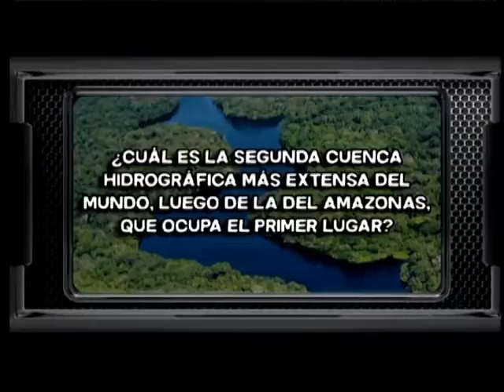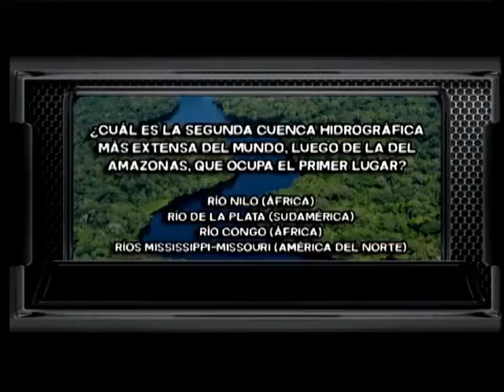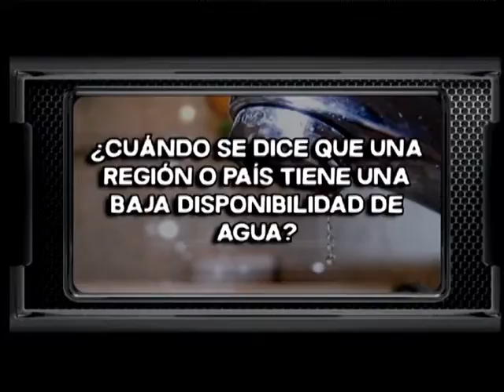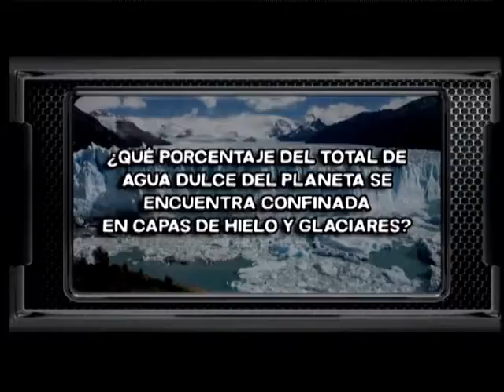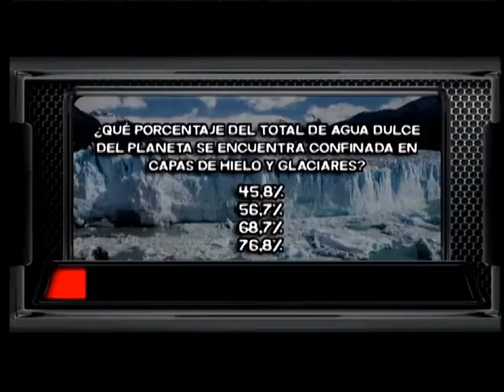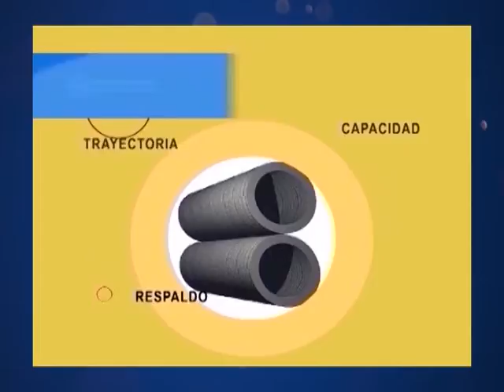POR LA VIDA 13 08 16 bloque3